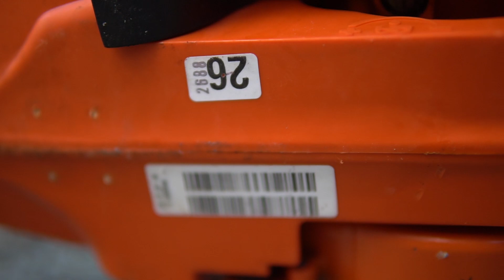Máy Cưa Xích Cũ Husqvarna 372XP Lam Dài 1m2 Đẹp Hết Nấc | Giá 8.5 Tr